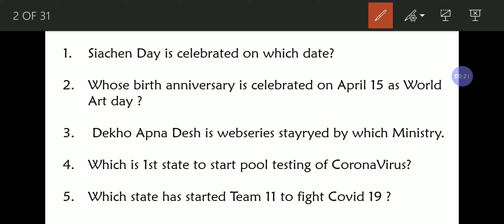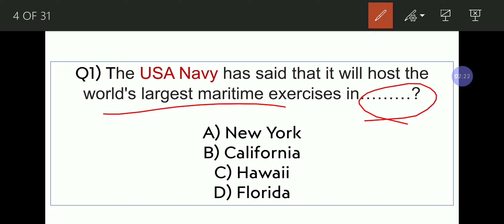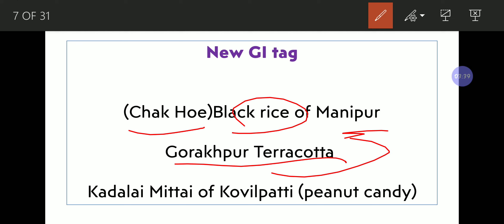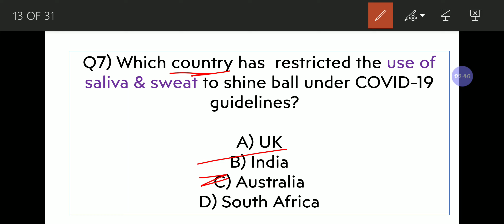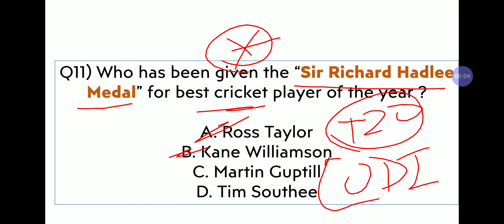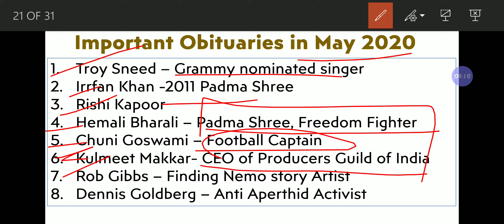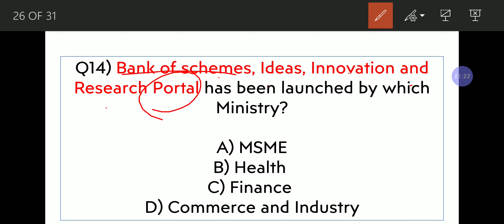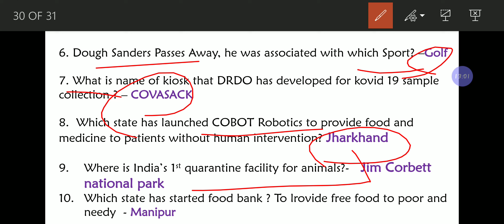(CA#34) 04 May 2020 by Exam101Daily Current Affairs in Hindi for SSC,EPFO, BANK, RAILWAYS, UPSC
February 2020- All sports Current Affairs